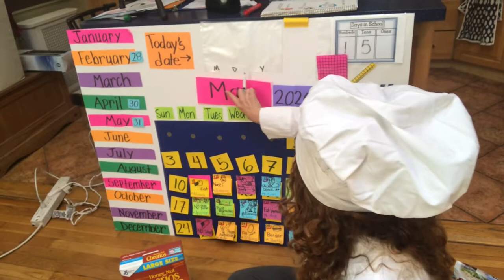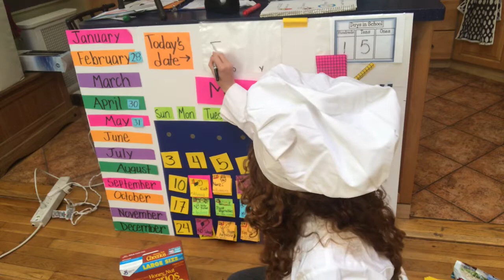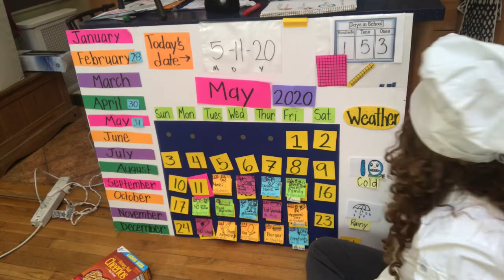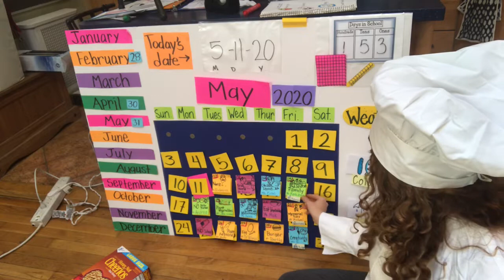5-11-20 with Ms. Alyssa 🍟